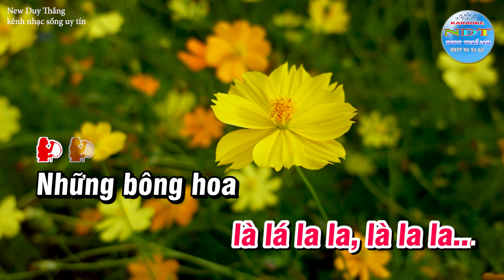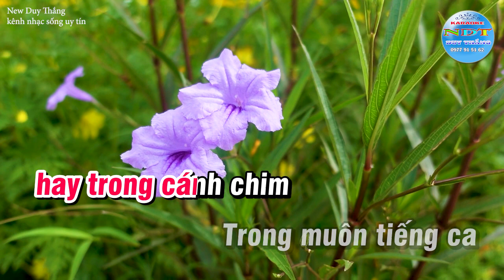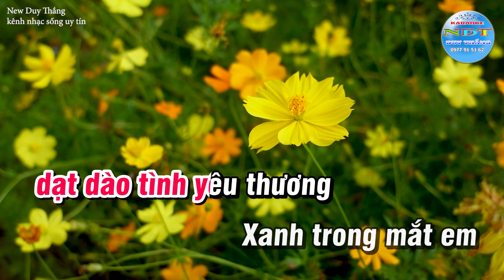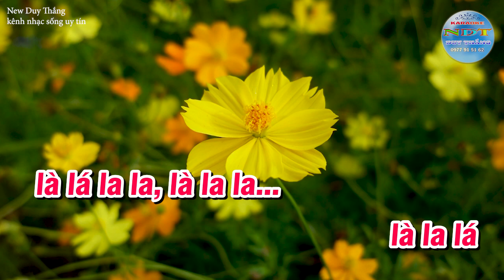Những Bông Hoa Trong Vườn Bác Karaoke Tone Nữ Duy Thắng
Tên bài hát : Những bông hoa trong vươn Bác
Sáng tác     : Nhạc sĩ Văn Dung
Thể loại      : karaoke
Trình Bày   : Keyboad Duy Thắng